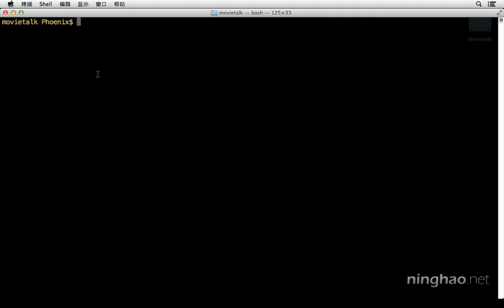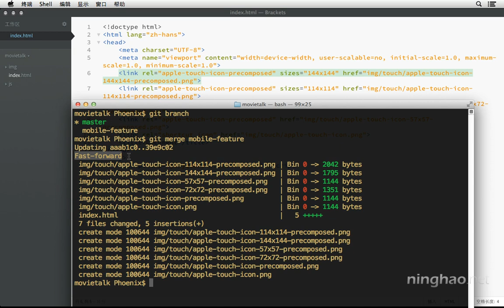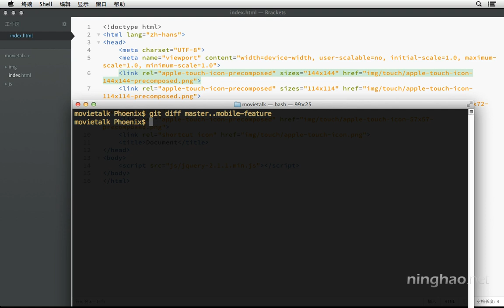2.分支 | 4.合并分支 $ fast forward —— 《Git 版本控制》系列课程